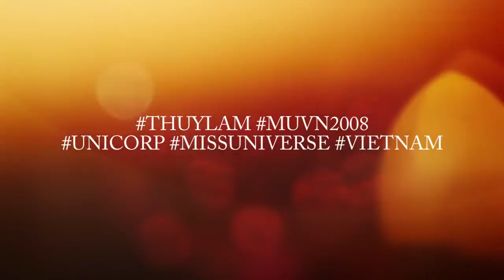Hành trình của Hoa hậu Thùy Lâm tại Miss Universe 2008